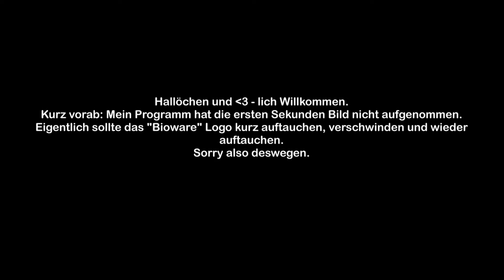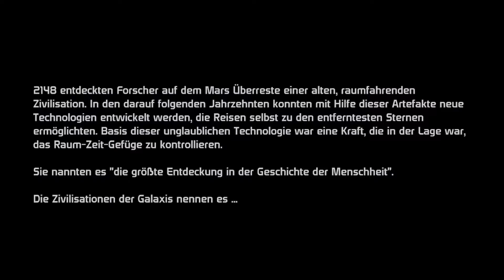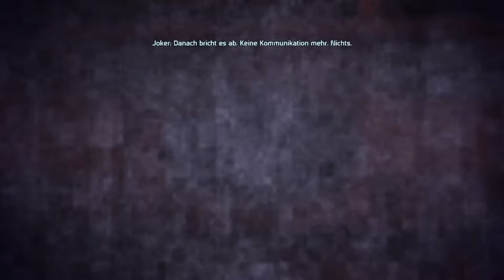Let’s Play Mass Effect 1 #001 [Deutsch] – Nur Inge aus Bielefeld kann die Galaxie beschützen!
👩‍🚀 Alle Mass Effect 1 Folgen: 👩‍🚀

„Nur solche Personen können überhaupt die Galaxie beschützen!“

Und mit "solchen Personen" ist in diesem Fall gemeint: Inge Shepard, geboren und aufgewachsen in Bielefeld. Nun macht sie sich auf den Weg nach Eden Prime, einer Menschenkolonie fernab des Sonnensystems, um gefährliche Aufträge für das Allianzmilitär zu erledigen. Aber ob es dabei bleibt?

Viel Spaß bei meinem allerersten Let’s Play!

Das Wichtigste zum Spiel:
Titel: Mass Effect
Genre: Action - Rollenspiel
Entwickler: BioWare
Publisher: Microsoft Game Studios & Electronic Arts